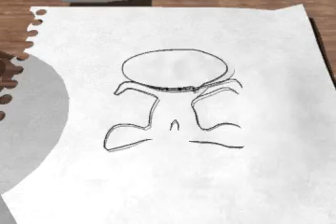Conqui mascota de la Conque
video made for the mexican comics convention Conque